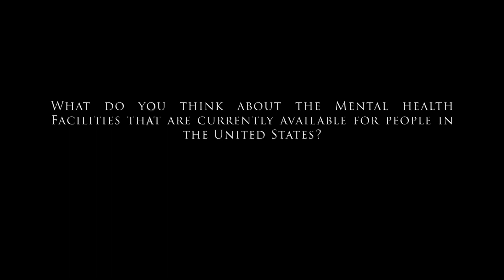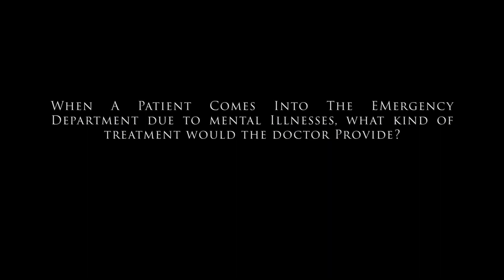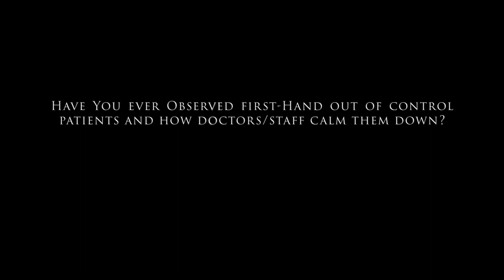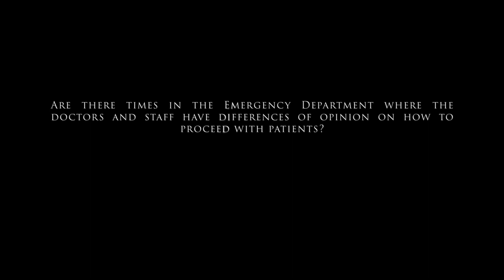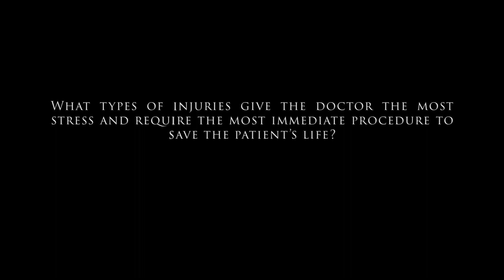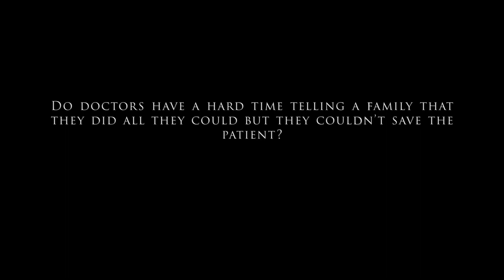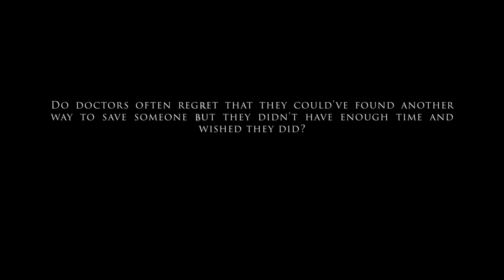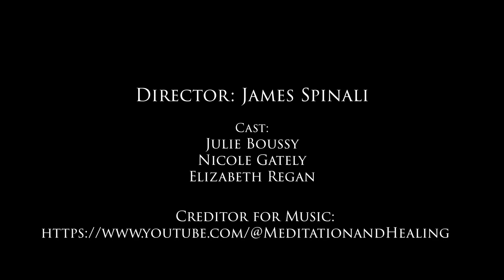2023 Senior Thesis: "Stress & Saving"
2023 Senior Thesis Project by James Spinali